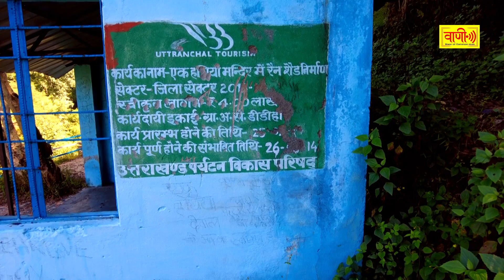EK HATHIYA DEWAL!!एक हथिया देवाल भगवान शिव के इस मंदिर में पूजा करने से डरते हैं लोग, जानिए इसका सच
भगवान शिव के इस मंदिर में शिल्पकला का अद्भुत नमूना देखने को मिलता है लेकिन मंदिर में स्थित शिवलिंग का अरघा विपरित दिशा में होने के चलते लोग यहां सिर्फ दर्शन करने आते हैं और बिना पूजा किए ही वापस लौट जाते हैं।